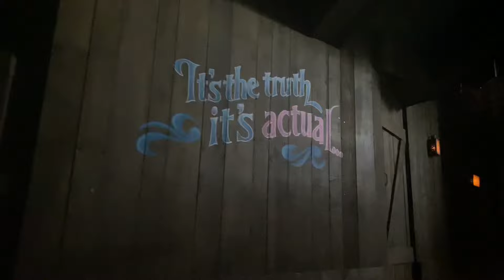4k FULL RIDE experience on Splash Mountain, this Song of the South inspired ride is SATISFACTUAL!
4K video ride Splash Mountain with us. Full ride and adventure experience. Have a Zip A Dee Doo Dah Day! Thank you for watchingMagic Kingdom 50th, Magical Cavalcades, Halloween Fall Decorations starting to materialize as of August 2021. Feels like a day satifactual day in Song of the South a Walt Disney classic movie.

Music Song Credit: Disney Walt Disney Company

Disney Merchandise GIVEAWAY STARTS on the first of each month in fact we have one going on right now. AUGUST 1ST 2021 GIVEAWAY WILL RUN UNTIL SUNDAY AUGUST 8TH 2021 MIDNIGHT. Winner will be announced the following day on IG an in a direct response to a YouTube comment under our video...stay tuned and pay close attention to your Youtube and or IG account. Good Luck!
The more you comment and like the better your chances of winning in this giveaway or future giveaways.